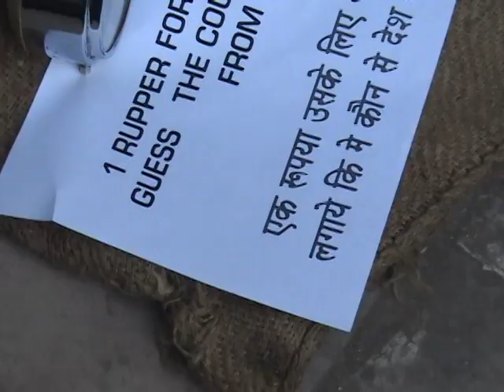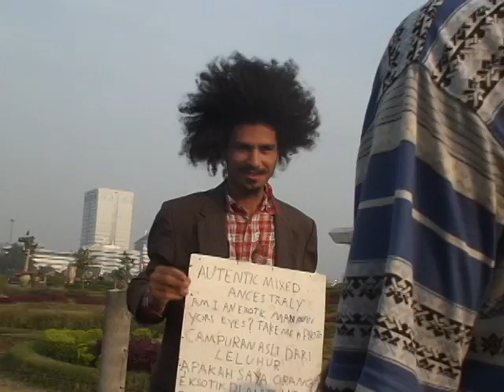paulo nazareth performances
arte brasileira - paulo nazareth - performance - compilação -  varias performances